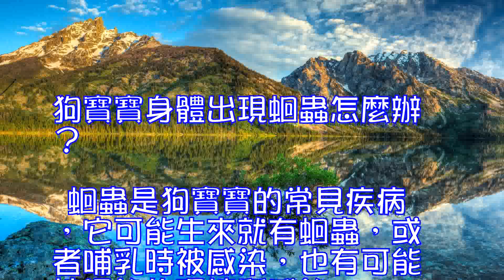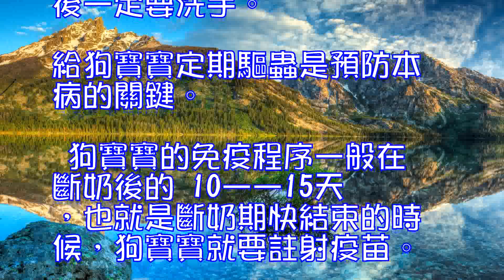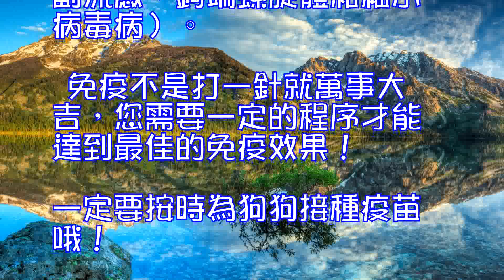狗寶寶的免疫程序,狗寶寶身體出現蛔蟲怎麼辦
狗寶寶身體出現蛔蟲怎麼辦？
 蛔蟲是狗寶寶的常見疾病，它可能生來就有蛔蟲，或者哺乳時被感染，也有可能被污染的環境所感染。

 蛔蟲病對1~2個月的狗寶寶危害很大，不但影響生長發育，嚴重的會引起死亡。
 狗寶寶的大便裡出現細長型蠕蟲，那就是蛔蟲。寄生蟲病都有相似的特征，就是嘔吐、腹瀉、消瘦，有的狗寶寶甚至吐蟲子，有的小腸套疊，俗稱“翻腸子”。生病的狗寶寶喜歡吃泥土、碎石等，蛔蟲多時可引起腸梗阻。蟲體釋放的毒素可引起生病的狗寶寶興奮，痙攣和運動麻痹等神經癥狀。有的狗寶寶還出現肺炎癥狀，表現為咳嗽，低熱，食欲不振。
 治療方法是口服左旋咪唑10毫克/千克，或丙硫咪唑10~15毫克/千克體重，腸蟲清片，2公斤以下狗寶寶口服一片，2公斤以上2片。還有肌肉註射阿維菌素10毫克/千克體重，間隔5~7天，2次即可痊愈。
 愛狗助理提醒您：
 犬蛔蟲病感染率很高，還會傳染給人，所以人與狗狗接觸後一定要洗手。給狗寶寶定期驅蟲是預防本病的關鍵。
 狗寶寶的免疫程序一般在斷奶後的 10——15天，也就是斷奶期快結束的時候，狗寶寶就要註射疫苗。

 免疫對於狗寶寶來說非常重要，因為疫苗所預防的疾病都是傳染性非常強、死亡率非常高的。打疫苗可以最大限度地避免狗狗得一些惡性傳染病，但也並不是疫苗註射越早越好，因為出生時狗狗從媽媽的初乳中得到的抗體要到 8 周時才消失，過早註射會讓從母體得到的抗體失效，所以說免疫最佳時間是 8 周齡，即小狗滿兩個月時哦！
 愛狗助理提醒您：
 常用的疫苗品牌：荷蘭英特威、美國富道、法國維克以及國產的疫苗。
 常用的疫苗種類：犬窩咳、進口犬六聯疫苗（預防犬瘟熱、傳染性肝炎、腺病毒副流感、鉤端螺旋體和細小病毒病）。
 免疫不是打一針就萬事大吉，您需要一定的程序才能達到最佳的免疫效果！一定要按時為狗狗接種疫苗哦！！這才是狗狗的終身大事哦。